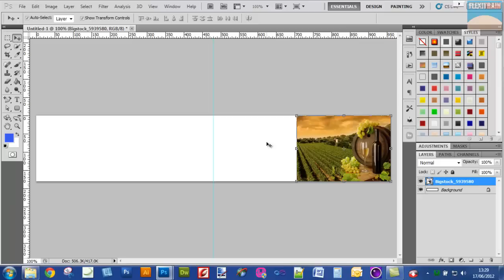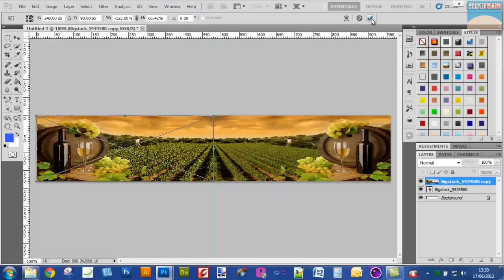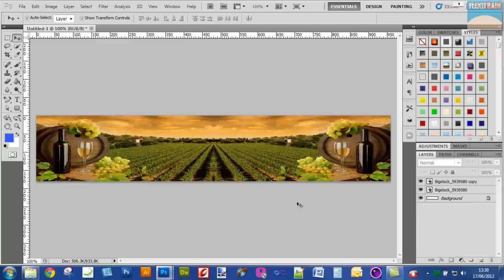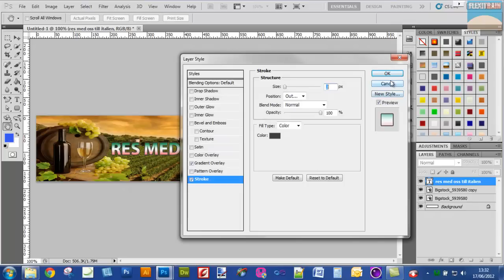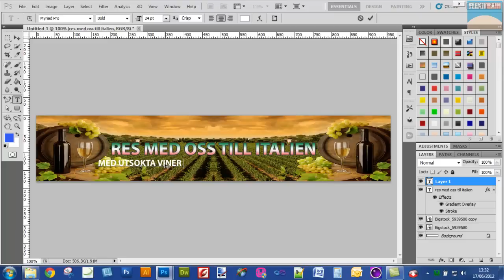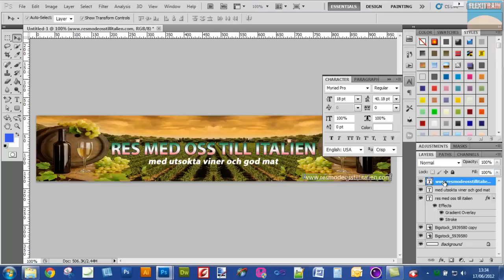How to create beautiful header in Photoshop in just 5 minutes - Example 1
How to create a beautiful header in Photoshop in just 5 minutes.
Notes: Use any background you like.